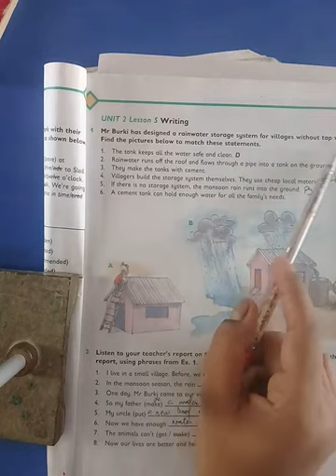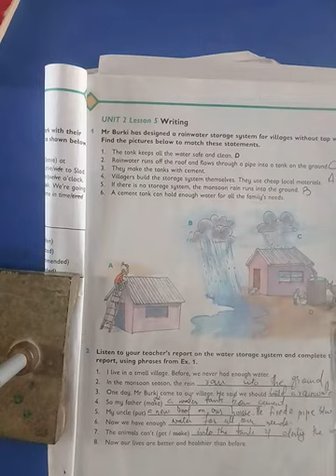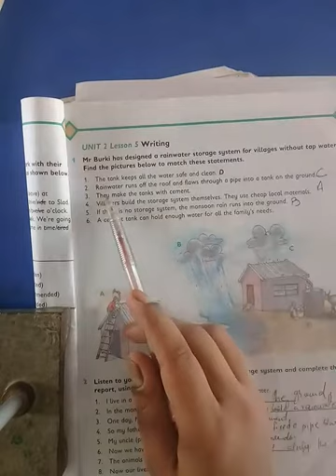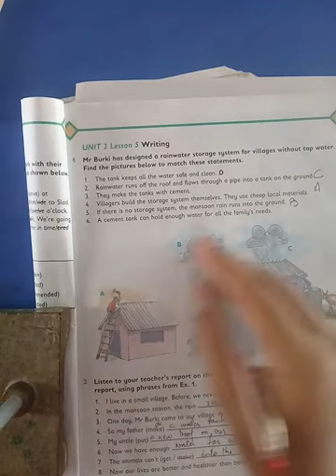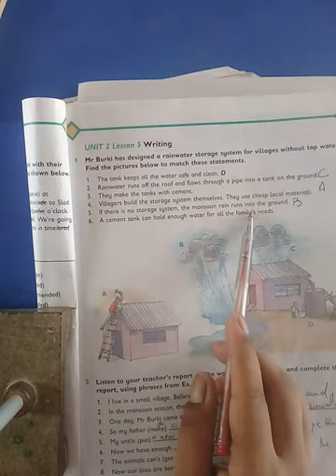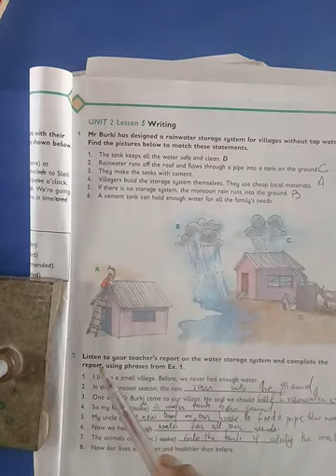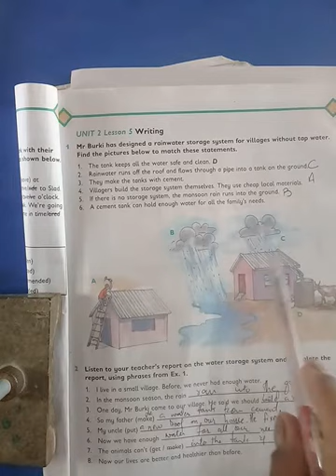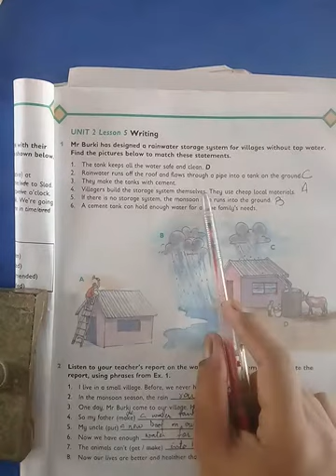Class IV OPE Unit 2 Lesson 5